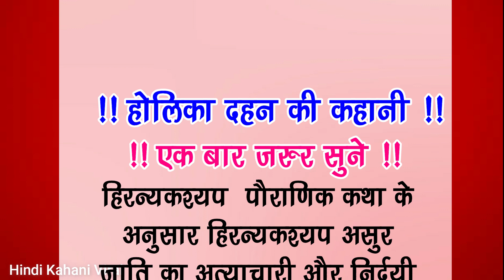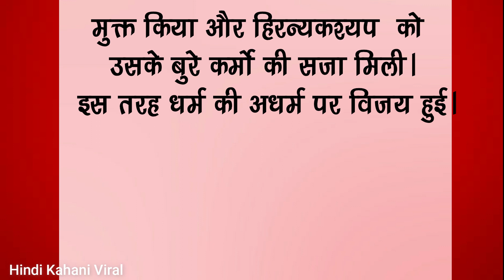होलिका दहन की कहानी 👌hindikhaniviral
होलिका दहन की कहानी,
होलिका दहन की कहानी बताइए,
होलिका दहन की कहानी वीडियो में,
होलिका दहन की कहानी कथा,
होलिका दहन की कहानी सुनाइए,
होलिका दहन की कहानी सुनाओ,
होलिका दहन की कहानी दिखाइए,
होलिका दहन की कहानी सुनाएं,
होलिका दहन की कहानी कार्टून,
होलिका दहन की कहानी मराठी,
होलिका दहन की पूरी कहानी,
होलिका दहन की असली सच्चाई,
होलिका दहन की असली सच्चाई क्या है,
होलिका दहन की असली कहानी,
होलिका दहन की आरती,
होलिका की कहानी,
होलिका दहन,
होली क्यों मनाते हैं,
होलिका प्रहलाद की कथा,
holika dahan ki kahani,
होलिका दहन की कथा सुनाते हैं,
होलिका दहन की कार्टून,
होलिका दहन की कथा सुनाइए,
होलिका दहन की कथा सुनाओ,
होलिका दहन की कथा कार्टून,
होलिका दहन की कथाएं,
होलिका दहन की गाना,
होलिका दहन की कथा,
होलिका दहन की गीत,
होलिका दहन की चित्र,
holi dahan ki kahani,
होलिका दहन की जानकारी,
holi ka dahan ki kahani,
होलिका दहन की टाइम,
होलिका दहन की ड्राइंग,
होलिका दहन की डेट,
होलिका दहन की तारीख,
होलिका दहन की तिथि,
होलिका दहन की तैयारी,
होलिका दहन की तारीख बताएं,
होलिका दहन की तस्वीर,
होलिका दहन की पूजा,
होलिका दहन प्रहलाद की कहानी,
होलिका दहन की पूजा कैसे करें,
होलिका दहन की पिक्चर,
होलिका दहन की पूजा कैसे करते हैं,
होलिका दहन की फाग,
होलिका दहन की फोटो,
होलिका दहन की फिल्म,
होलिका दहन भक्त प्रहलाद की कहानी,
होलिका दहन की भजन,
होलिका दहन की भस्म,
भक्त प्रहलाद की कहानी होलिका दहन,
होलिका दहन की मुहूर्त,
होलिका दहन की राख,
होलिका दहन की राख से क्या होता है,
होलिका दहन की रंगोली,
होलिका दहन की राख के उपाय,
होलिका दहन की राख के फायदे,
होलिका दहन की रहस्य,
होलिका दहन की राख का क्या करना चाहिए,
होलिका दहन की राई,
होलिका दहन की राख का क्या महत्व है,
होलिका दहन की लीला,
होलिका दहन की विधि,
होलिका दहन वाली कहानी,
होलिका दहन कहानी वीडियो,
होलिका दहन की वीडियो दिखाइए,
होलिका दहन की वीडियो दिखाएं,
होलिका दहन की शुभकामनाएं,
होलिका दहन की शुभ मुहूर्त,
होलिका दहन की शायरी,
होलिका दहन की संपूर्ण कहानी,
होलिका दहन की सच्ची कहानी,
होलिका दहन की सच्चाई,
होलिका दहन की संपूर्ण कथा,
होलिका दहन की स्टेटस,
होलिका दहन की स्टेटस वीडियो,
होलिका दहन की सॉन्ग,
होलिका दहन की सामग्री,
होलिका दहन की हार्दिक शुभकामनाएं,
होलिका दहन की होली,
होलिका दहन की हार्दिक शुभकामनाएं स्टेटस,
होलिका दहन होलिका दहन,
holika dahan ki story,
holika aur prahlad ki kahani

Kitchen hacks
food hacks
life hacks
suvichar hindi
suvichar status
motivational suviachar
quotes
quotes motivation
motivational quotes
motivational quotes hindi
acche vichar
lessonable story
short story
moral story

faruwahi
film actor jitendra
fruit jelly

2 tarikh ke samachar
mahamrityunjay jaap
shiv katha
swati vlogs

reet
shailendra pandey
सीमा हैदर पर टूट पड़ीं मुस्लिम महिला Aiman Rizwi ! Seema Haider, Anju and nasrullah love story India Pakistan

anju and nasrullah love story